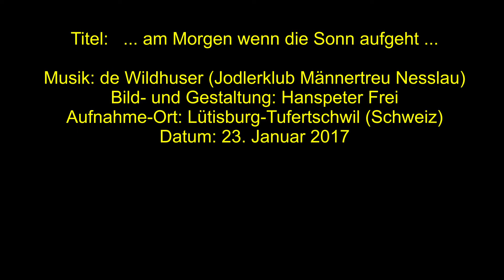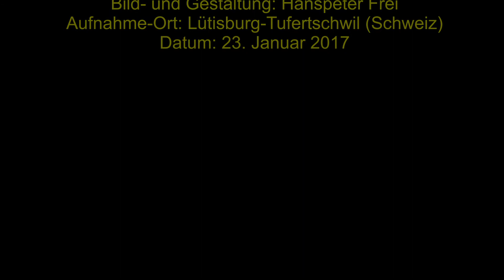... am Morgen, wenn die Sonn aufgeht ... ( Toggenburg ) Männertreu Nesslau-Neu St. Johann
Die Schönheiten der Natur ... wenn man(n) sie denn sehen will.